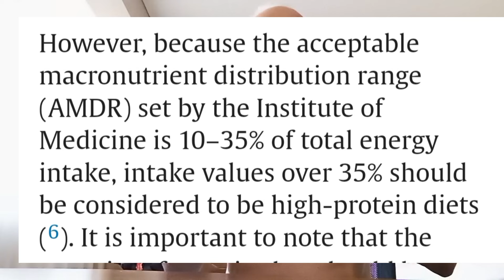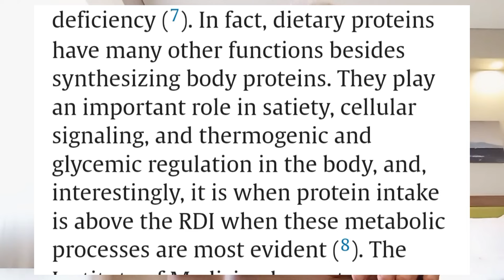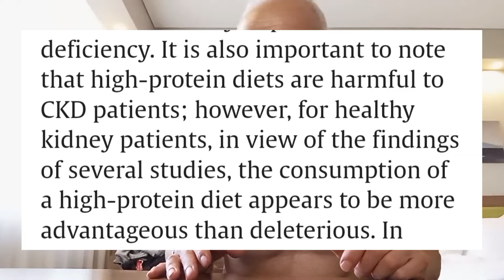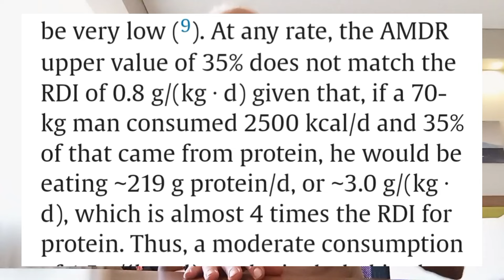Protein Confusion: Why the RDA Isn't the Whole Story!"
Some Of The Supplements I Take

Video I made on Quercetin
- (The Science Behind Quercetin: The Only Supplement That Engages Fast Motor Units)

If you buy supplements, the following is a reliable website that I get my supplements from:

Other Supplements On The Website I Use That Are Proven To Work In Humans (Videos Coming For Each One)

in this video, I delve into what the true recommended daily intake of protein is by the very institution that started it all

The National Academy of Medicine (NAM), formerly known as the Institute of Medicine (IOM), provides recommendations for protein intake in two main ways:

Recommended Dietary Allowance (RDA):

The RDA for protein is 0.8 grams per kilogram of body weight per day for the average adult.

This amount is intended to meet the basic nutritional needs of nearly all healthy individuals, ensuring they get enough protein for essential bodily functions, including maintaining muscle mass and supporting overall health.

Acceptable Macronutrient Distribution Range (AMDR):

The AMDR for protein is 10-35% of total daily caloric intake.

This range provides flexibility, allowing individuals to adjust their protein intake based on their total calorie consumption and specific dietary needs or preferences.

The AMDR is designed to cover a wider range of dietary patterns and ensure that protein intake supports both health and performance goals.

To summarize:

RDA:

0.8 grams of protein per kilogram of body weight per day.

AMDR:

10-35% of total daily calories from protein.

For example, if someone consumes 2,000 calories per day, the AMDR for protein would be:

10% of 2,000 calories = 200 calories from protein (about 50 grams of protein).

35% of 2,000 calories = 700 calories from protein (about 175 grams of protein).

These guidelines ensure that protein intake is sufficient for a variety of needs and lifestyles.